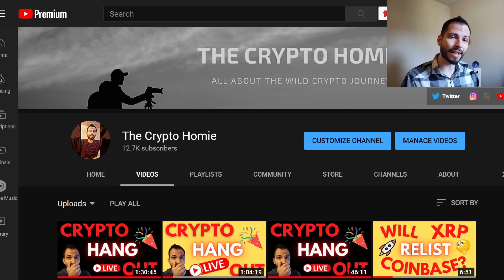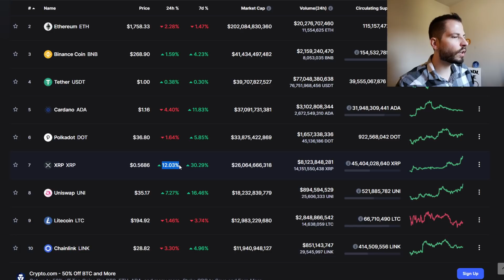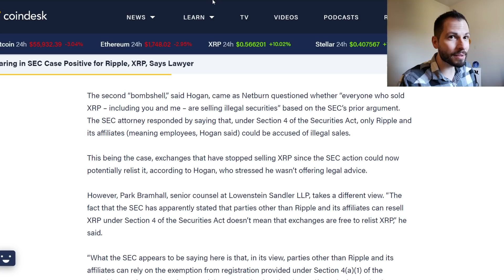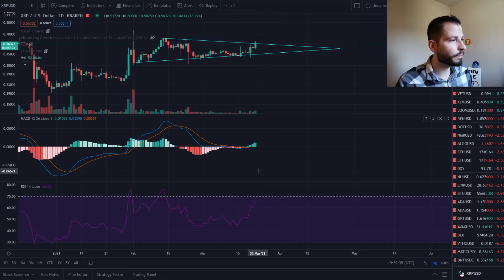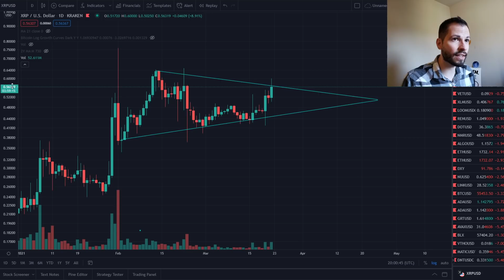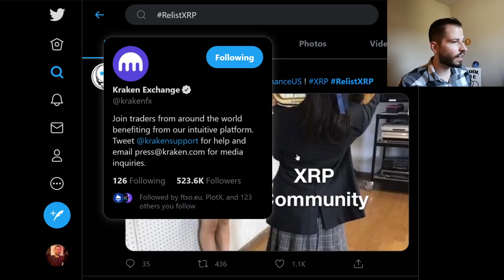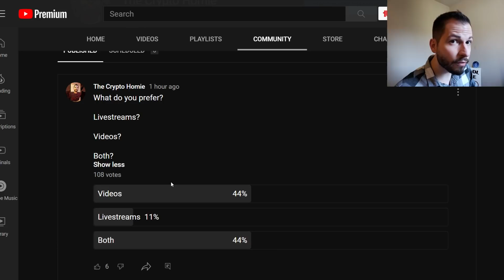XRP PUMPING TODAY!!!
What up homies! Xrp is pumping today. Are you apart of the relistxrp community? I would love to see xrp relist on coinbase. Only time will tell. Xrp is pumping and that means people are fomoing...

🔥Snag this up with code: 'charts'🔥

🚨The Crypto Homie Private Coinbase Listing Guide (LIMITED TIME)🚨

💥FREE video to save on the terrible Coinbase fees💥

bc1qhqg4j025ws8qvfqy7wz8amhjcg83plmgdkw92j